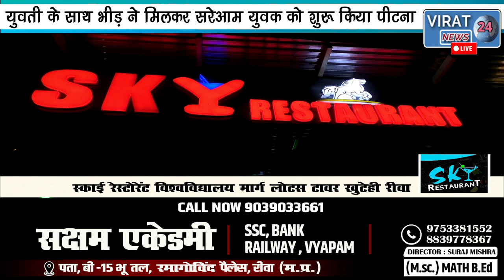सिनेमा हॉल में युवक ने युवती से की छेड़खानी और फिर शुरू हुआ रियल एक्शन